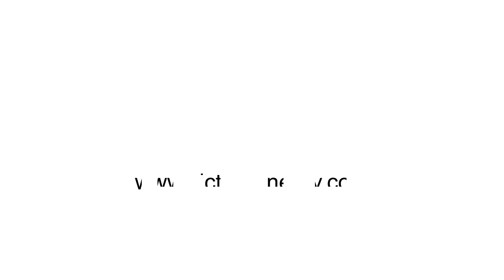Victron Energy Tech Talk - Episode 2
In this short video Johannes from Victron Energy answers a couple of questions that we collected from different platforms (Victron Community, email, social media, etc).

Subjects in this episode:
- How many Amps does 1 output produce, of the 30A Blue Smart Charger with 3 outputs?
- Can I mix AGM and GEL batteries?
- When to use Isolated, and when to use non-isolated Orion DC-DC converters?
- How to disable the float voltage on a Solar Charger for Lithium type batteries?
- How many MPPTs can you connect to the same solar array?